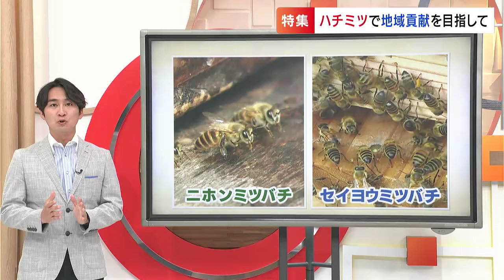「勉強していたら日本ミツバチっておもしろい」郵便局が屋上にミツバチの巣箱を設置 養蜂で目指す地域おこし【岡山】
都市部でミツバチを飼育する「都市養蜂」です。岡山市の市街地中心部で行なわれている模様をこれまでお伝えしてきましたが、今回は別の新たな動きです。